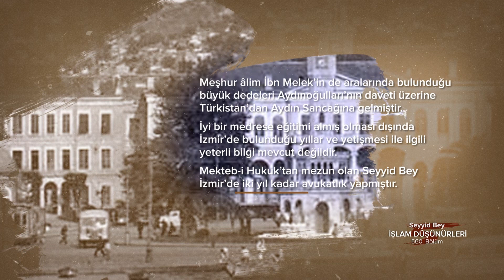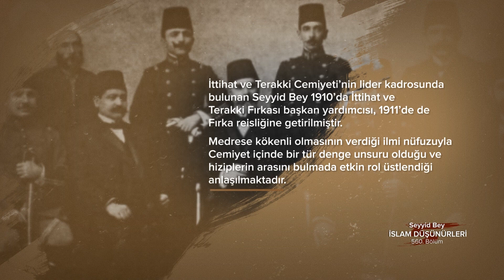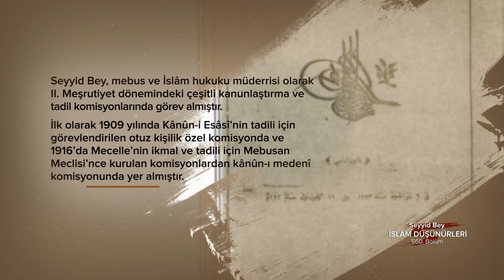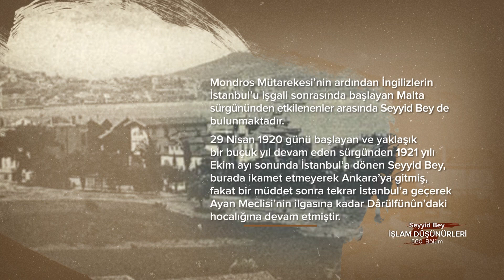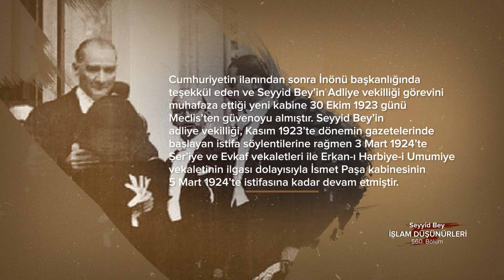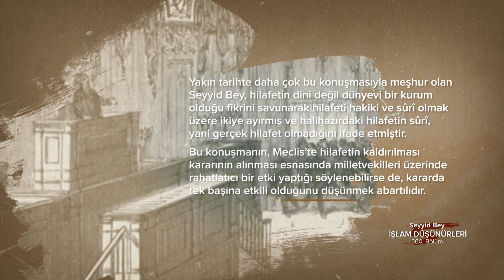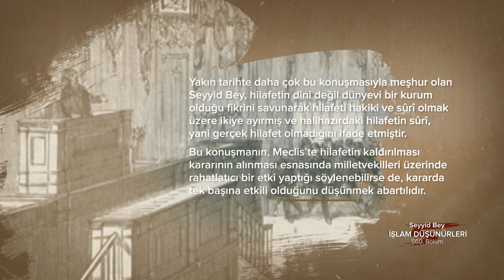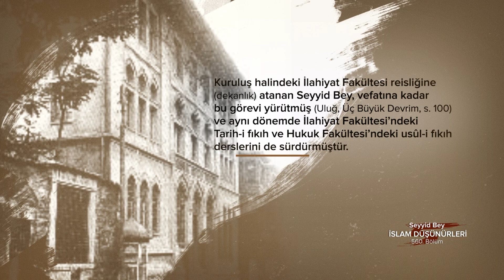Seyyid Bey... İslam Düşünürleri - 560. Bölüm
Darülfunun Hukuk Fakültesi usul-i fıkıh müderrisi, Meclis-i Mebusan ve Meclis-i Ayan üyesi, Cumhuriyet döneminin ilk adliye vekili ve İzmir mebusu...